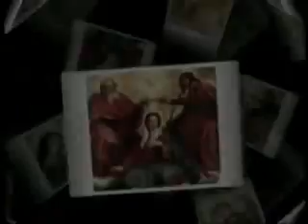Mezmur፡ Kibrki Tegelitsu (ክብርኺ ተገሊጹ)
ክብርኺ ተገሊጹ፡ ፍጥረት ኩሎም ብኣኺ ይድነቑ፡
ብርሃን ዓለም ካባኺ ምብራቑ፡
ድንግል ብወድኺ፡ ንዘለዓለም ትነብሪ ኸቢርኪ።

 ወለዶታት ኩሎም ብፅዕቲ ይብሉኺ፡
 ደቂ ጠቓዕትኺ እናደነኑ ክመጹኺ፡
 ንጉሥ ዝበሃጎ ንፍሉይ ውህበትኪ፡
 ጸጋ መሊኡኪ ፈጣሪ ወሊድኪ (2)
 ኣብ ኣርያም ኣብ ሰማይ፡ ትነብሪ ብኽብሪ፡
 ጸሎትና ተዕርጊ ናብ ልዑል ፈጣሪ።

ክብርኺ ተገሊጹ.

 ዘለዓለማዊ ኢዩ ናትኪ ድንግልና፡
 ፍጹም ዘይቅይሮ ክቡር ልደት ናይ ጐይታና፡
 ሕፍቲ ውን ዘይብልኪ ንጽህቲ ኣዴና፡
 መመክሒት ኣዳም ተስፋ ናይ ኩልና (2)
 ናይ ዘመናት ሓጢኣት ክድምስስ ጐይታና፡
 ካባኺ ተወልደ ብዕጹው ድንግልና።

ክብርኺ ተገሊጹ.

 ተኣምርኪ ክንበብ ኣብ ቅዱስ ሰፈሩ፡
 ዝሰምዕዎ ኩሎም ንውዕለትኪ የስተንክሩ፡
 ውዳሴኺ ዓብዩ ኣብ ሰማይ ኣብ ምድሪ፡
 ንዓኺ ይውድሱ ፍጡራን ብኽብሪ (2)
 ድንግል ድንግል ይብሉ ክብርኺ ይነግሩ፡
 ንንጹሕ ውህበትኪ ብሕብረት ዘመሩ።

ክብርኺ ተገሊጹ.

 ትእምርተ ሠናያት ድንግል ማርያም፡
 ንጽሕተ ንጹሓን ኣደ ጐይታ መድሕን ዓለም፡
 ቃል ኪዳን ዘሎኪ ጠበቓ ንዓና፡
 ኣማላዲት ኣደ ኣምላኽ ዝሃበና (2)
 ኣምላኽ ዘኽበረኪ መን'ዩ ዘሕስረኪ፡
 ናይ ብዙሓት ኣደ ድንግል ንስኺ ኢኺ።

New Eritrean Orthodox Tewahedo Mezmur by Debre MewiE Abune Aregawi Maitemenay.
ሓዳስ መዝሙር ብማሕበር ትምህርቲ ሰንበት ደብረ መዊእ ኣቡነ ኣረጋዊ ቤተክርስቲያን ማይተመናይ